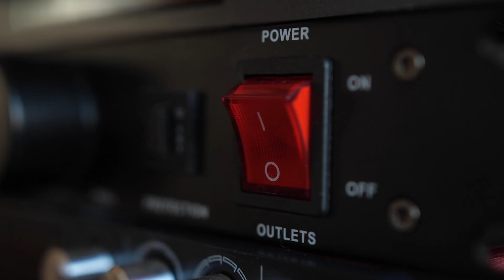Betatalks the podcast - From Pilates to back-end development and helping the open-source ecosystem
In this episode, we talk with Layla Porter about the .NET Foundation and sharing knowledge. And especially how everybody can, or should, get involved in managing the open-source software community. Help and contribute, do not take it for granted. Furthermore, we talk about her path from Pilates to back-end development, about teaching and sharing, being there for beginners and noobs, and about creating a safe space on Twitch or Discord to share and ask anything.